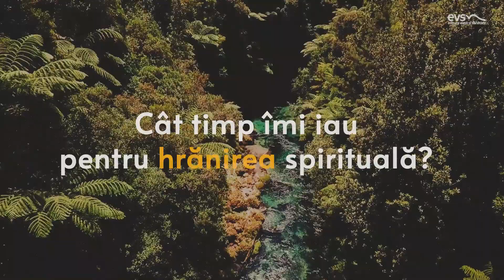hrană | Devoțional „Sensuri și contra-sensuri”